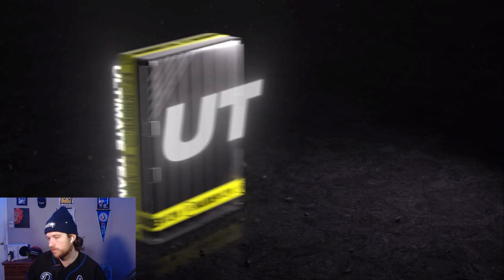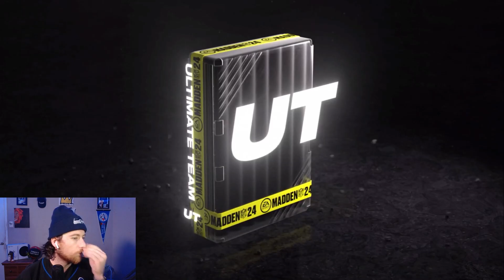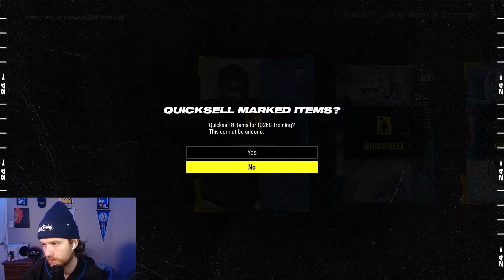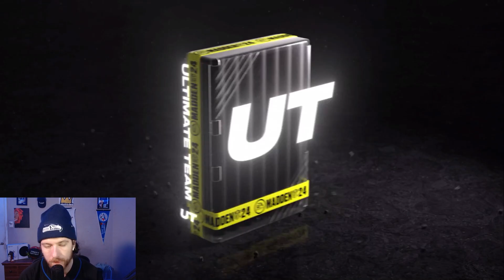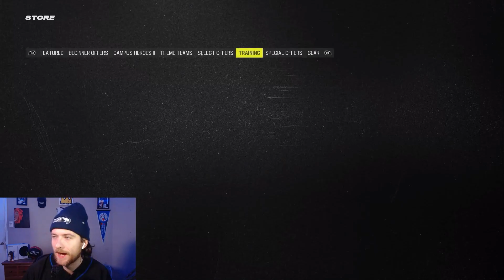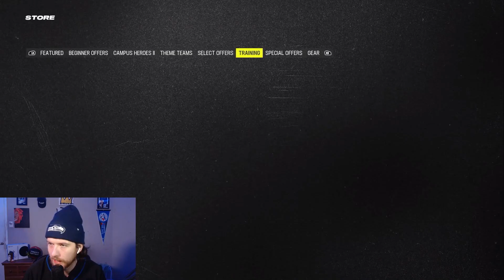WE SPENT 155,000 TRAINING ON 82+ Campus Heroes 2 REROLLS 🥶 MADDEN 24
We spent 155K Training Points on 82+ Campus Heroes 2 rerolls in NFL Madden 24 to try to pack some of the LTD cards like Calvin Ridley!

Let me know down below the best thing you've packed from these 💭